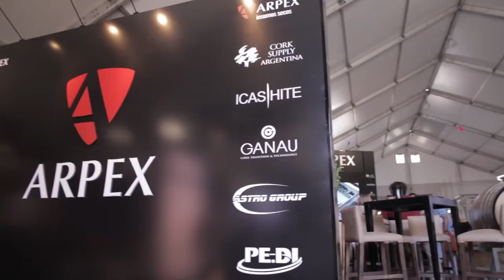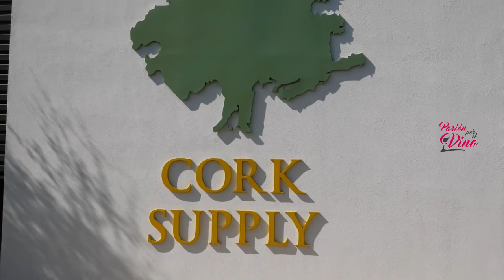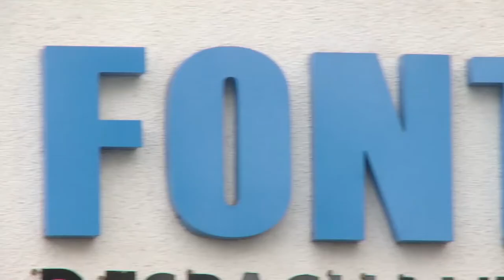Jochen Michalski - Cork Supply - PASION POR EL VINO TV (Programa 51, Bloque 2, Temporada 6)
Estuvimos en un viaje técnico en Portugal junto a referentes de producción y calidad de importantes bodegas invitados por Arpex por lo que queremos agradecer especialmente a Pedro Bugatti.
Cerca de Lisboa recorrimos la planta de almacenamiento de la corchera Cork Supply y visitamos una Floresta, las fincas donde crecen los alcornoques, que necesitan 43 años desde que se plantan para obtener la corteza con la que se elaboran los corchos, y después se vuelven a extraer cada 9 años. El presidente de Cork Supply, el alemán Jochen Michalski nos explica el proceso.